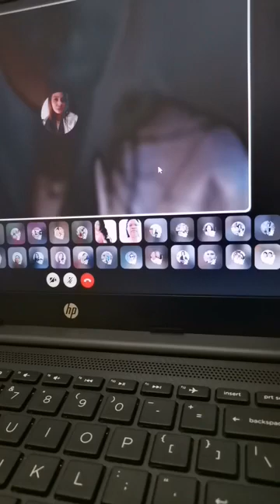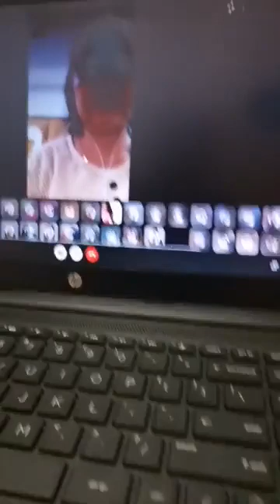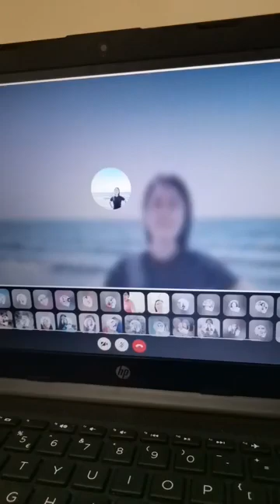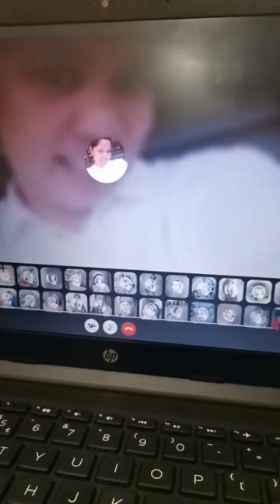UPCKC 4PM BS PTR.ROLAND ROSARE